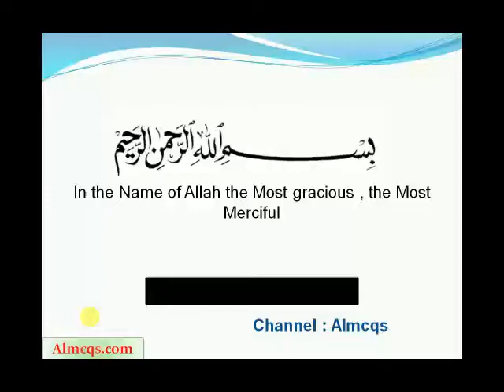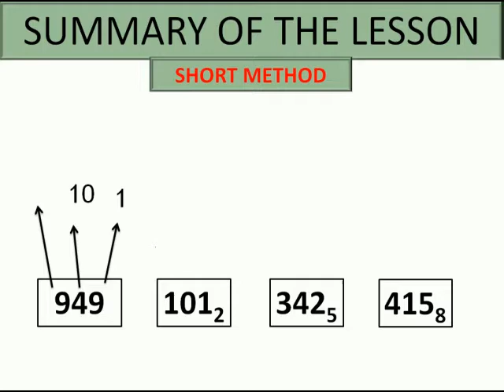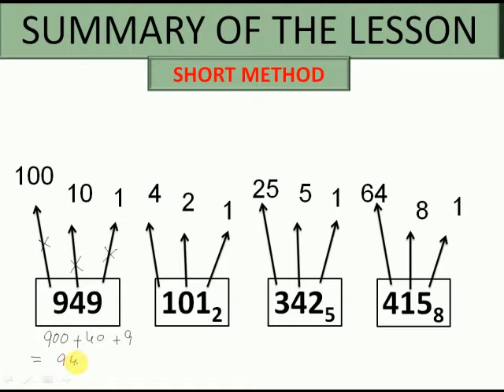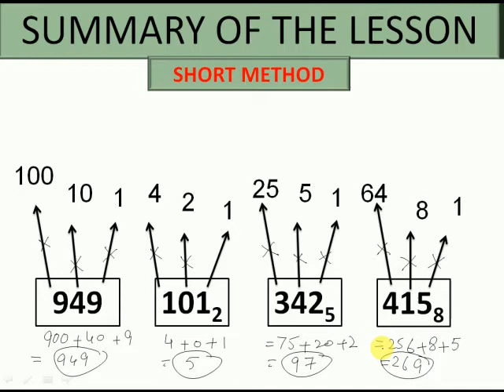System of Numbers PART-3 (b): How to Convert Binary,Penta,Octa Number into Decimal Numbers | almcqs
This part is continued from  System of Numbers PART-3 (a) . In this lesson video I explained short method to convert binary,penta,octa numbers into Decimal Numbers.I explained how we can write directly into multiples of bases according to the place values of the numbers in different base system.I converted all the examples from binary, penta and octa systems  to the decimal system.I explained how we can use short method to convert into decimal number.